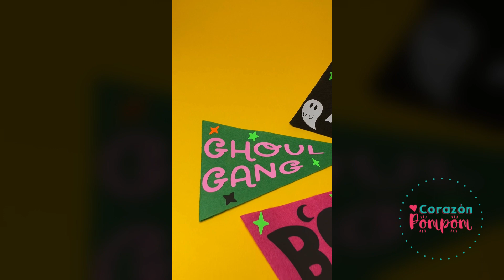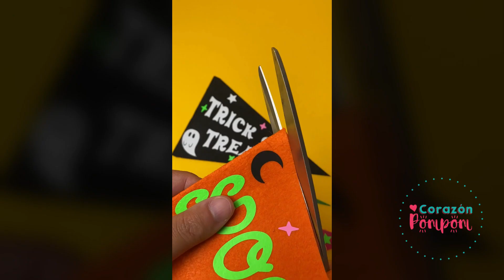Halloween Pennant Flags made with Cricut Maker 3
Halloween felt pennants made with Cricut felt and Cricut iron on vinyl, finished with hot glue to fold the tab at the back.